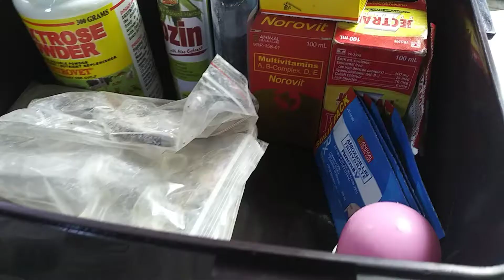3 Days to Farrow (Kompleto na ang mga gamit at Gamot)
3 Days to farrow.